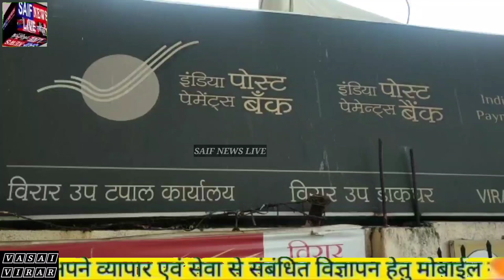पोस्ट ऑफिस मे पेंशन का पैसा लेने आई लाचार होती बुजुर्ग महिला। सामाजिक कार्यकर्ता ने उठाई मांग।